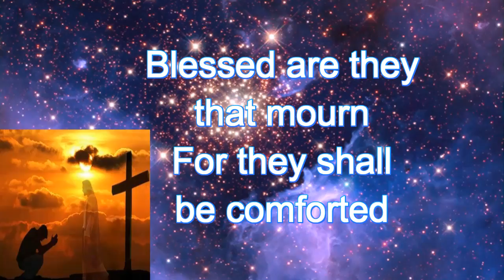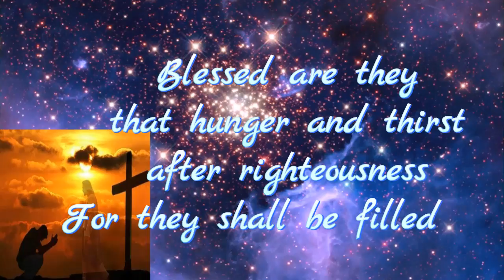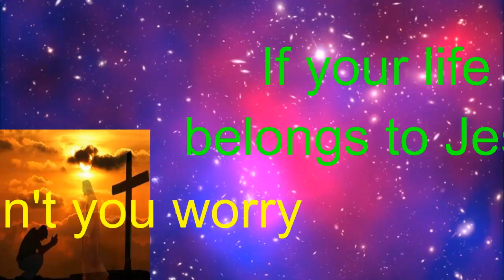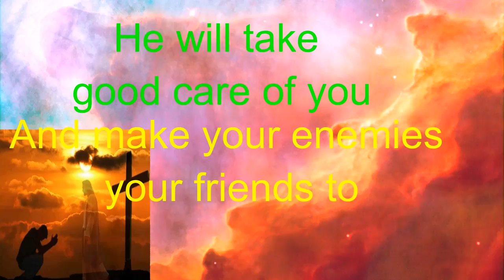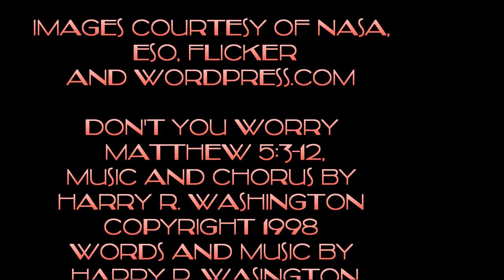Don't You Worry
Created with Wondershare Video
Images Credit
IMAGE #1: SN 1987A A String of 'Cosmic Pearls' Surrounds an Exploding Star
Credit: NASA, ESA, P. Challis and R. Kirshner (Harvard-Smithsonian Center for Astrophysics)
img src=' alt='A String of 'Cosmic Pearls' Surrounds an Exploding Star' /br /span style='font-size:10px;color:#686868;font-style: italic;'Source: a style='color:#686868;font-style: italic;' href='
IMAGE #2 Object Name: NGC 3603
Credit: NASA, ESA, R. O'Connell (University of Virginia), F. Paresce (National Institute for Astrophysics, Bologna, Italy), E. Young (Universities Space Research Association/Ames Research Center), the WFC3 Science Oversight Committee, and the Hubble Heritage Team (STScI/AURA)
Credit: X-ray: NASA/CXC/M.Markevitch et al.
Optical: NASA/STScI; Magellan/U.Arizona/D.Clowe et al.
Lensing Map: NASA/STScI; ESO WFI; Magellan/U.Arizona/D.Clowe et al
img src=' alt='Visible-Light and X-Ray Composite Image of Galaxy Cluster 1E 0657-556' /br /span style='font-size:10px;color:#686868;font-style: italic;'Source: a style='color:#686868;font-style: italic;' href='
IMAGE #4 Galaxy Cluster Abell 520 (HST-CFHT-CXO Composite)
Credit: NASA, ESA, CFHT, CXO, M.J. Jee (University of California, Davis), and A. Mahdavi (San Francisco State University)
img src=' alt='Galaxy Cluster Abell 520 (HST-CFHT-CXO Composite)' /br /span style='font-size:10px;color:#686868;font-style: italic;'Source: a style='color:#686868;font-style: italic;' href='
IMAGE #5 Pandora's Cluster – Abell 2744
Credit: NASA, ESA and, J. Merten (Institute for Theoretical Astrophysics, Heidelberg/Astronomical Observatory of Bologna), and D. Coe (STScI)
img src=' alt='Pandora's Cluster – Abell 2744' /br /span style='font-size:10px;color:#686868;font-style: italic;'Source: a style='color:#686868;font-style: italic;' href='
IMAGE #6 The Double Firing Burst
Image #7 'A Perfect Storm of Turbulent Gases in the Omega/Swan Nebula (M17
Credit: NASA, ESA and J. Hester (ASU)
img src=' alt='A Perfect Storm of Turbulent Gases in the Omega/Swan Nebula (M17)' /br /span style='font-size:10px;color:#686868;font-style: italic;'Source: a style='color:#686868;font-style: italic;' href='
#8 Inset Image Kneeling in Prayer to Jesus